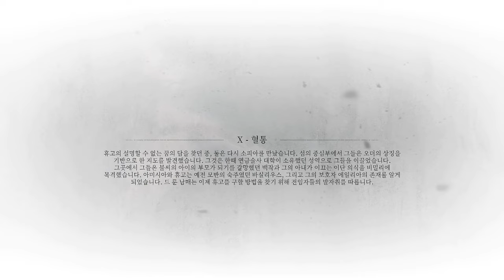A PLAGUE TALE REQUIEM #10 혈통